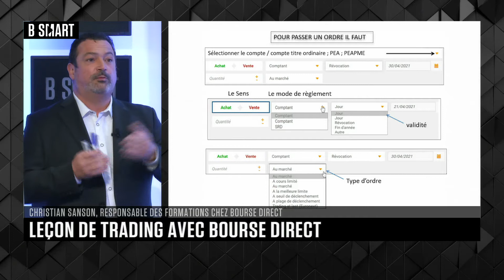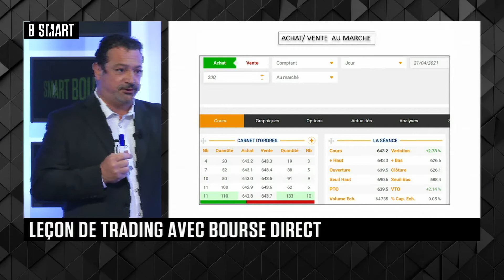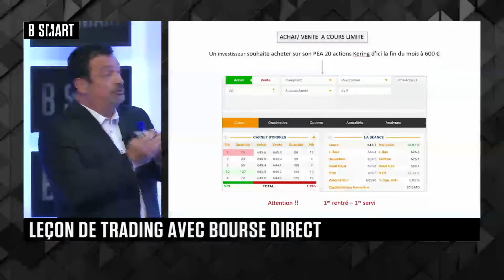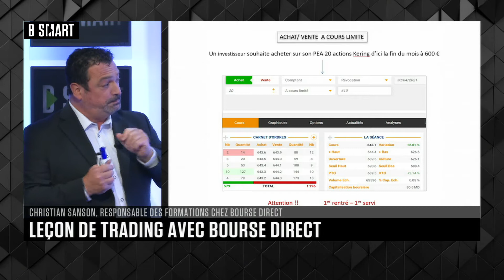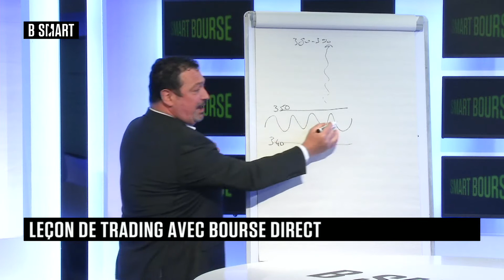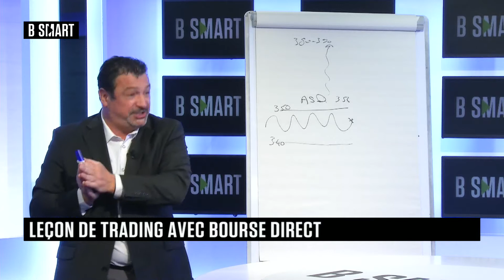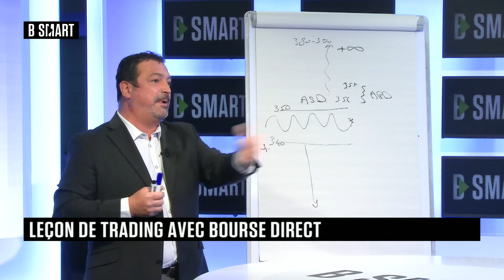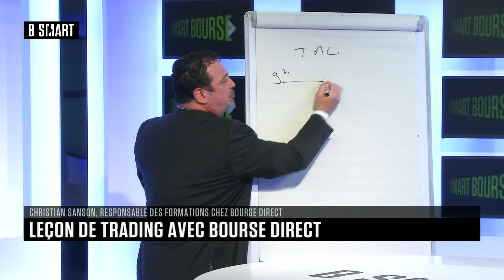SMART BOURSE - Leçon(s) de trading : Christian Sanson (Bourse Direct)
Vendredi 23 avril 2021, SMART BOURSE reçoit Christian Sanson (Responsable des formations, Bourse Direct)